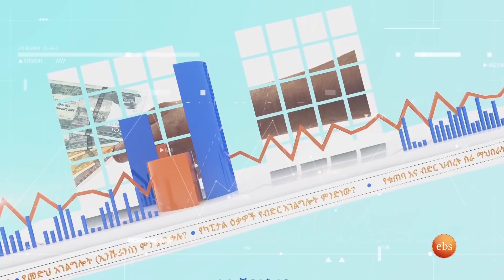ደንበኛ ንጉስ ነዉ ስንል ምን ማለታችን ነዉ? ክፍል 2 ነገረ ንዋይ SE 6 EP 5